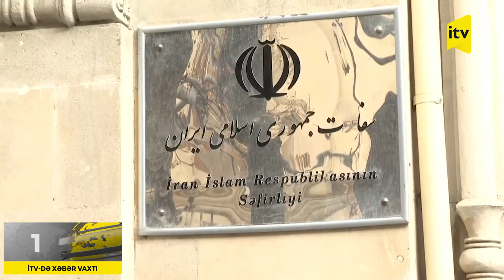İranın Azərbaycandakı səfirliyinin “persona-non-grata” elan edilmış diplomatları kimlərdir?